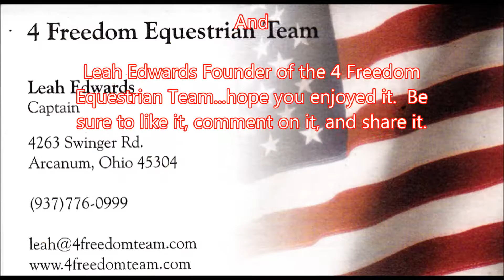Meet Leah Shurte, volunteer and member of the 4 Freedom team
4 Freedom is a group of volunteers that use their time and horses to help veterans